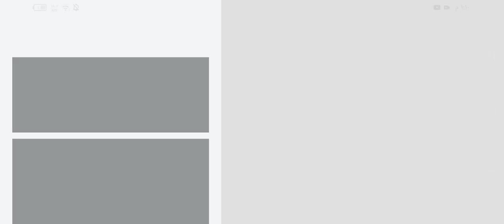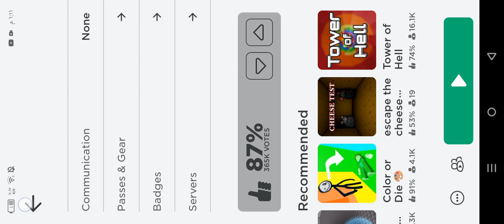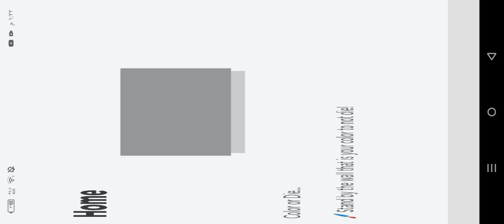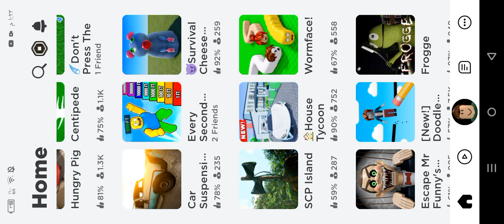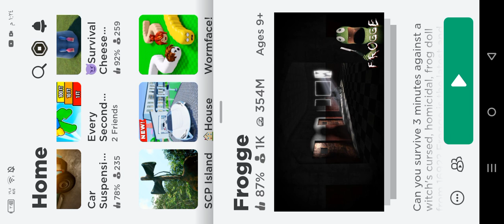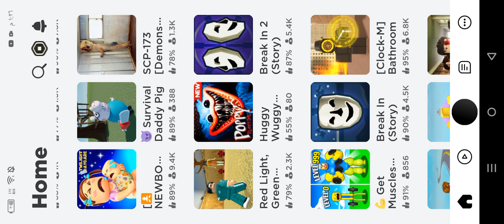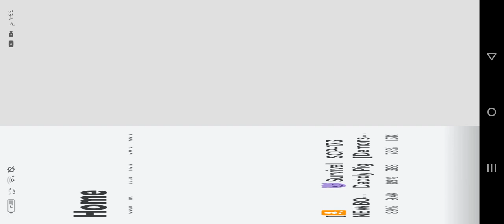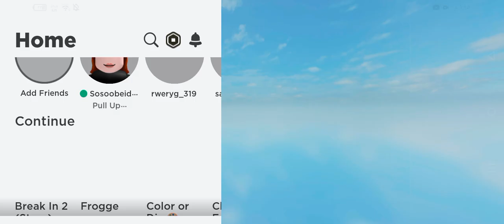لعبة روبلوكس جزء الاول